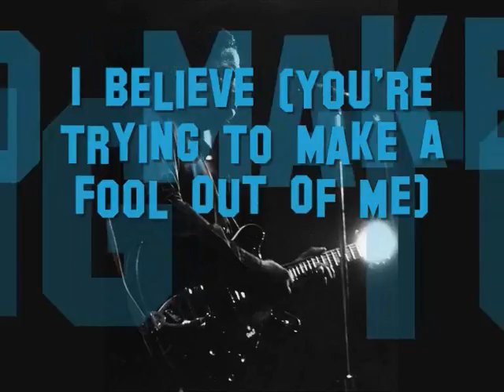SON SEALS - I Believe (You're Trying To Make A Fool Out Of Me)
ALBUM Midnight Son (1976)